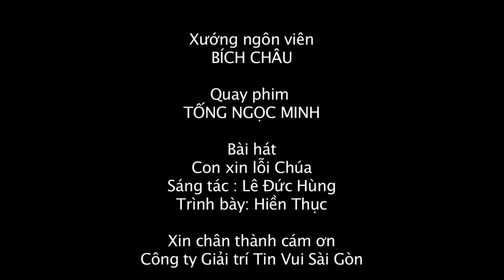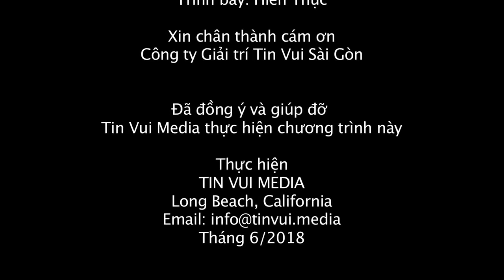Ca Sĩ Hiền Thục - Xin Lỗi Chúa - Thánh Ca Công Giáo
Thánh ca và Đời sống
Bài hát:  Xin Lỗi Chúa
Sáng tác: Lê Đức Hùng
Trình bày: Ca sĩ Hiền Thục